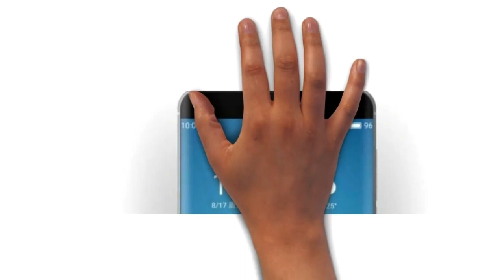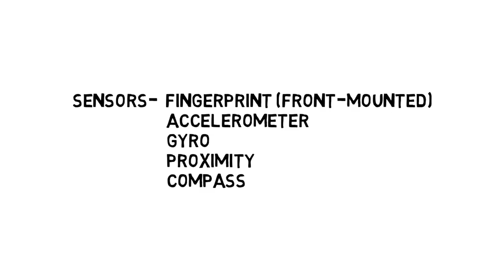42 Meizu Pro 7 Specifications, Price